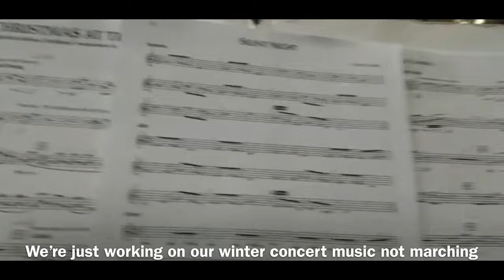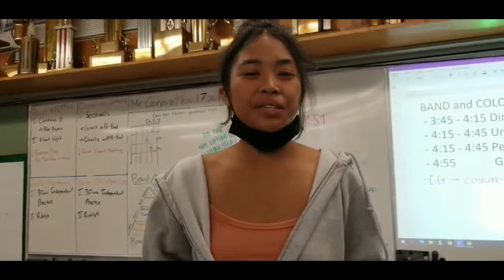Hilltop High Emerald Effect Band & CG at the 2022 Band ￼ Pageant. Show title: “The Greatest Show”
okayokayokay happy new year ik im a bit late on posting this. For one, my phone broke so I couldn’t edit it. And two, I didn’t have space to save the video when I finally edited it. But now I got it to upload. Although it’s like two months later since the event is still can’t even describe how happy I am for the season to end off strong. All the hard work we put in for this Greatest show “heh” I love the band they are my second family and next time I have a marching show I’ll be a senior :0 I’m old… but yeah happy to end in such a great marching season and I’m excited for concert.